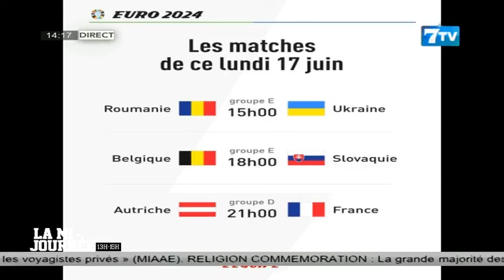🔴[NEWS] Suivez La Mi - Journée Infos en Wolof du Lundi 17 Juin 2024 (Le 14H)